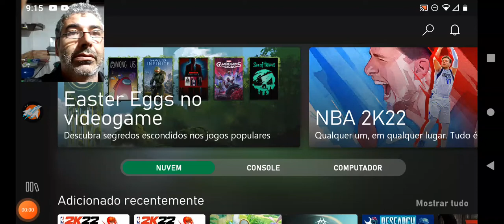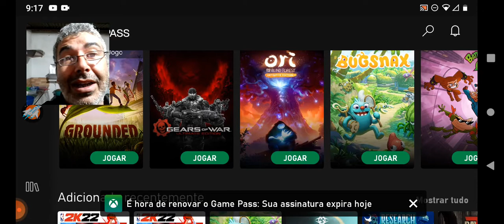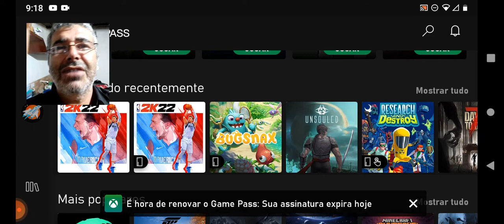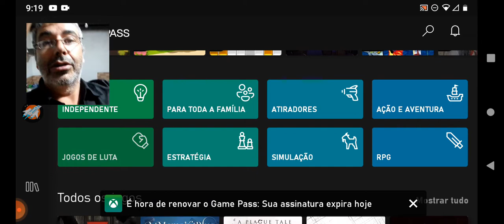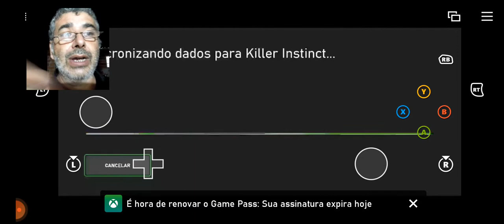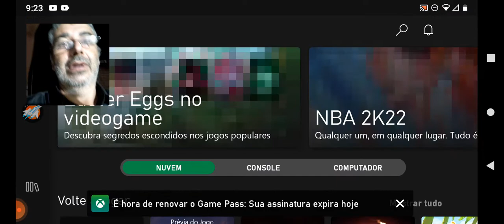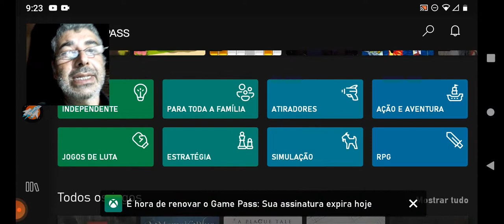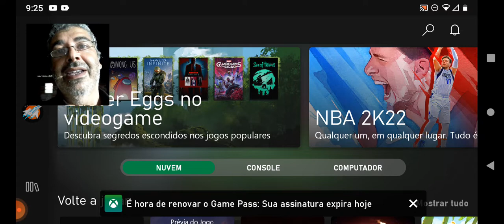3 de maio de 2022